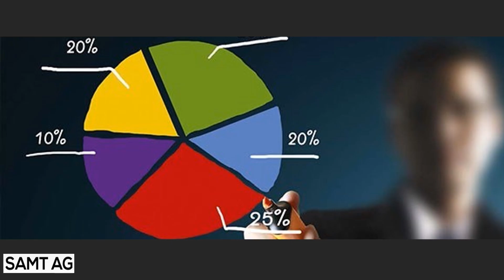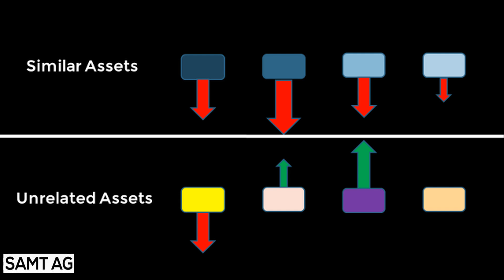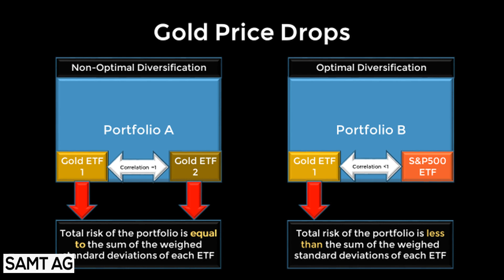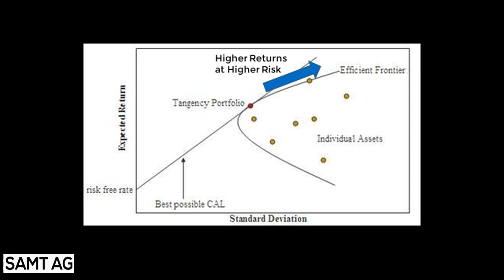Modern Portfolio Theory - Explained in 4 Minutes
Modern Portfolio Theory or MPT says that it’s not enough to look at the risk and return of a single security. Make a portfolio, diversify, like the phrase don’t put all eggs in one basket, but select the right set of eggs.
Your risk as an investor is that the return on your investment will be lower than expected. According to MPT, this risk is the deviation from the average return. Each security has its standard deviation from the mean.
If an asset has an expected return of 8% and risk of 10%, you can observe returns between -2% and 18%.

Suppose two portfolios A and B have an expected return of 10% each. But A’s risk is 8% while that of B is 12%. Looking at these two portfolios you would think, both give the same returns, but A has lower risk, I’ll buy A.
But if you’re adventurous, you’d say portfolio A can return between 2% and 18%, while B can give between -2% and 22%. You might choose B.
Portfolio B offers a chance of getting 22% return but there’s also the possibility that instead of making gains, you might end up losing money. The additional return is compensation for additional risk. Hence the notion, the higher the risk the higher the return.
How do you make an optimal portfolio?
By selecting the right combination of assets. If two assets are similar, then their prices will move in a similar pattern. Say, two Exchange Traded funds or ETFs from the same economic sector tend to show similar price movement, while, ETFs from different sectors show dissimilar price movements, as they lack correlation, making them a suitable set of eggs for your basket.
Correlation is measured on a scale of -1 to +1. +1 indicates positive correlation where prices of two assets move par-for-par, while -1 shows negative correlation; prices move in opposite direction.
If you put two assets with correlation of +1 in a portfolio, the risk they bring to portfolio will be the sum of the weighed risk of individual assets. However, if you put a pair of assets with correlation of less than 1, then the risk of the resulting portfolio will be less than the sum of the weighed risk of individual assets.
By selecting different asset combinations you can achieve every risk to return combination in a portfolio.
And this brings us to the efficient frontier, which is a graphical representation of different combinations of assets to achieve an optimal level of return at any given level of Risk.
With risk on X-axis and return on Y-axis, this hyperbola shows all outcomes for various portfolio combinations of risky assets. This Straight Line is the Capital Allocation Line, which represents a portfolio of all risky assets and the risk-free asset, like government bonds.
Tangency Portfolio is the point where the portfolio of risky assets meets the combination of risky and risk-free assets. And this portfolio maximizes return for a given level of risk.
As you move towards the right along the lower part of the hyperbola you get lower returns at higher risk. Do the same along the upper part and you get higher returns at higher risk.
The take away is that an asset's risk and return should not be assessed by itself, but by how it contributes to a portfolio's overall risk and return.
We utilize Modern Portfolio Theory in our module 1, which has allowed us to achieve such returns…
Check us out at samt.ag